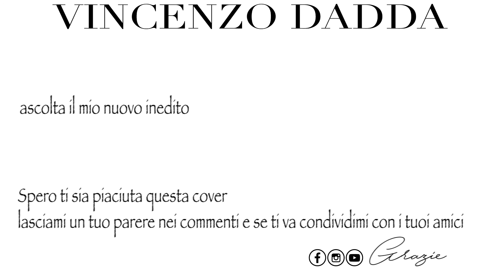Noemi-Porcellana (Official Cover Video)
Ciao,da oggi è disponibile il mio nuovo singolo
"TRA I MIEI SBAGLI"
Scaricalo per aiutarmi a crescere

Seguirmi è molto semplice